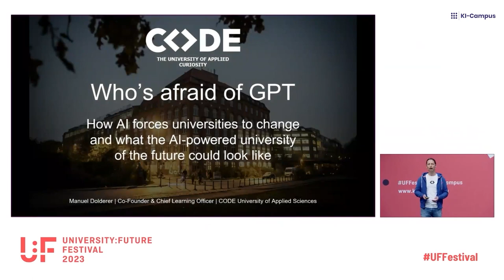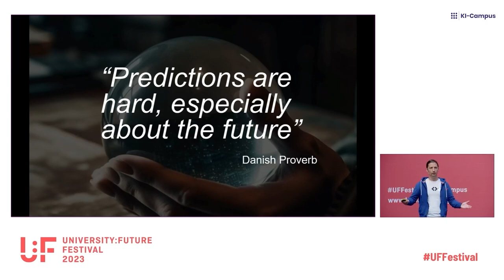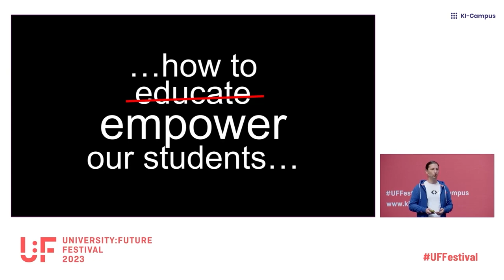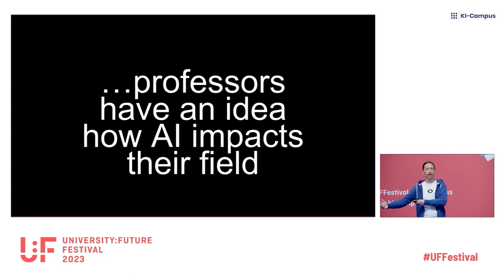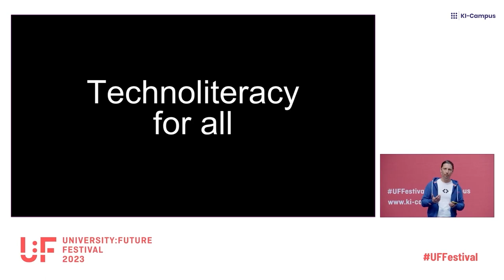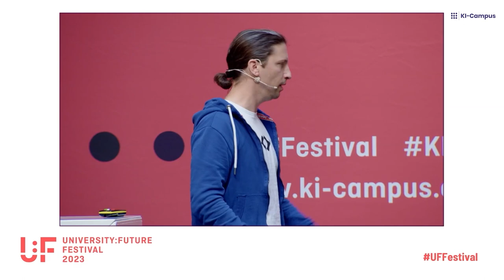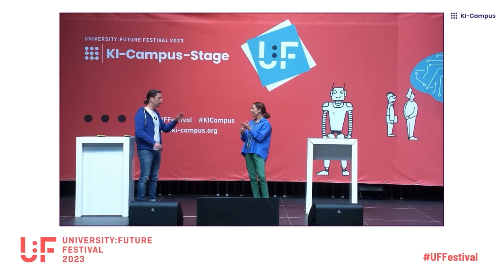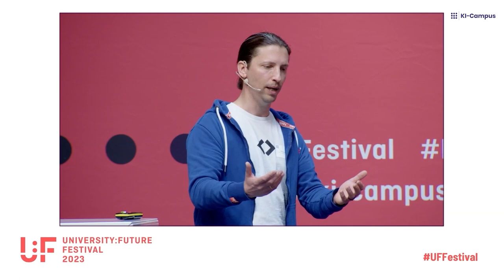U:FF 2023: Who’s afraid of GPT? (Manuel Dolderer)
In his talk "Who’s afraid of GPT?", Manuel Dolderer (CODE University of Applied Sciences) outlines the main aspects of higher education that will be heavily impacted by AI (teaching, learning, assessment, and research) and describes what kind of reactions will be necessary for universities to cope with the impact. To take the discussion a step further, he then suggests a scenario about the future development of AI in the next 10 years.

The University:Future Festival (U:FF) took place from 26th to 28th April 2023 under the motto "Heads Up!" – organized by the Hochschulforum Digitalisierung (HFD) and the Stiftung Innovation in der Hochschullehre (StIL). As a stage partner, the AI Campus supervised the track "AI & Technology" at the Maschinenfabrik in Heilbronn and in the livestream.

The AI Campus is the learning platform for artificial intelligence with free online courses, videos and podcasts in various topics of AI and data literacy. As an R&D project, the AI Campus is funded by the German Federal Ministry of Education and Research (BMBF).